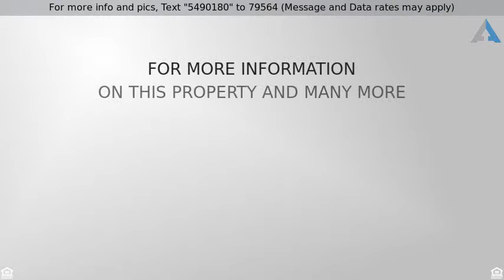Priced at $189,000 - 3377 N Glen Creek Drive, Tucson, AZ 85712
Welcome Home to this delightful three bedroom, 2 b

Welcome Home to this delightful three bedroom, 2 bath townhome in popular & well established Lazy Creek. This open floorplan opens to a lush courtyard, sweet pond, brick patio with great outdoor entertaining spaces. All three bedrooms are amply sized with great storage &  privacy. This community is adjacent to the Rillito RiverWalk & close to shopping, restaurants, medical services, & so much more!! This is truly a peaceful sanctuary that you will want to come home to! All the details are tended to... lushly landscaped private yard, crown molding, updated lighting fixtures, window seats with built-in storage, slate counters, stainless steel appliances, flagstone entry, music surround sound with BOSE speakers & system.You sincerely must see this home to truly grasp how special it really is!